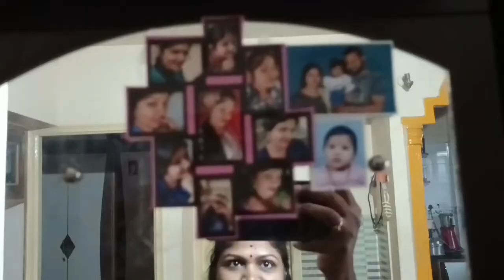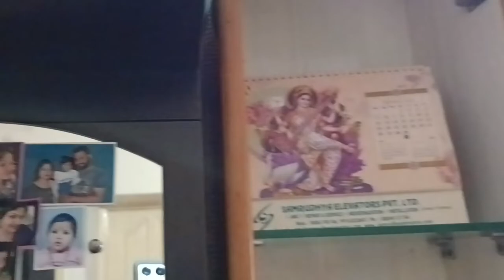ಪಡ್ಡು ಹಾಗೆ ಡಿಫರೆಂಟ್ ಆಗಿರೋ ಚಟ್ನಿ ಜೊತೆ ನನ್ನ ಈ ದಿನ || ಜಾನು ಮಾ ಆಡ್ತಿದಾಳೆ || ಡೇ ಇನ್ ಮೈ ಲೈಫ್ || ಡೈಲಿ vlog